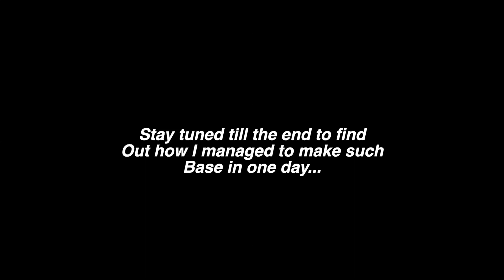13000 HOUR PLAYER makes a MEGA SOLO base in 1 DAY on ARK Official Servers!?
my gt: icreepyy imam